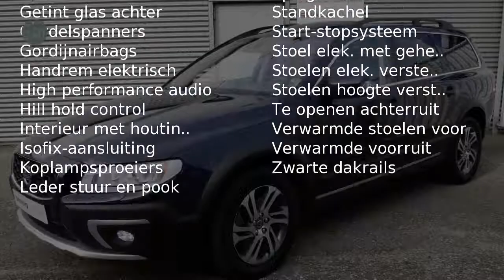Volvo XC70 D4 181pk Summum